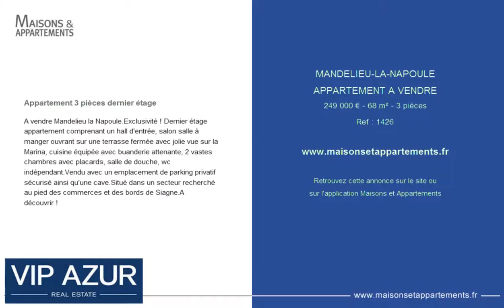MANDELIEU-LA-NAPOULE - APPARTEMENT A VENDRE - 249 000 € - 68 m² - 3 pièces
Référence : 1426

Appartement 3 pièces dernier étage
A vendre Mandelieu la Napoule.Exclusivité ! Dernier étage appartement comprenant un hall d'entrée, salon salle à manger ouvrant sur une terrasse fermée avec jolie vue sur la Marina, cuisine équipée avec buanderie attenante, 2 vastes chambres avec placards, salle de douche, wc indépendant.Vendu avec un emplacement de parking privatif sécurisé ainsi qu'une cave.Situé dans un secteur recherché au pied des commerces et des bords de Siagne.A découvrir !

Cette annonce vous est proposée par l'agence VIP AZUR